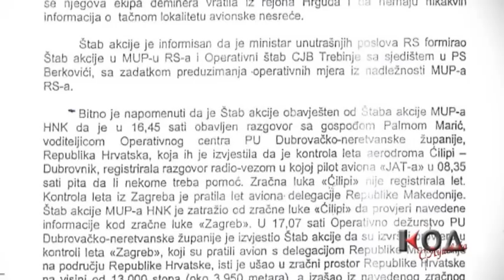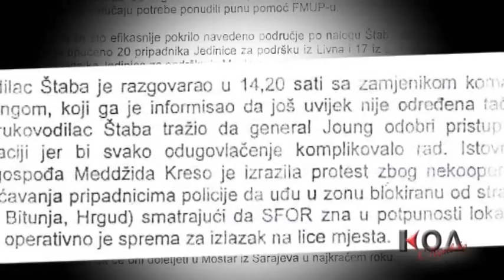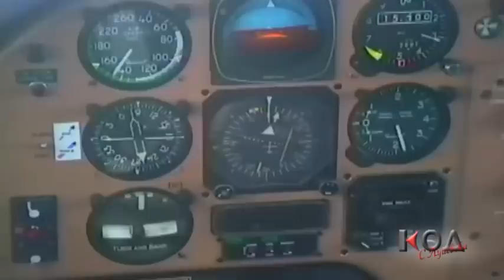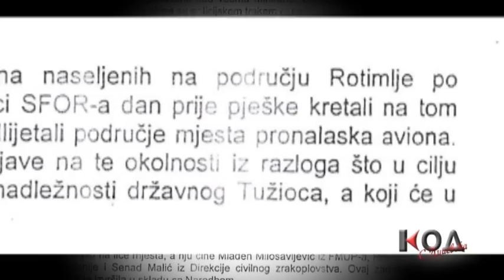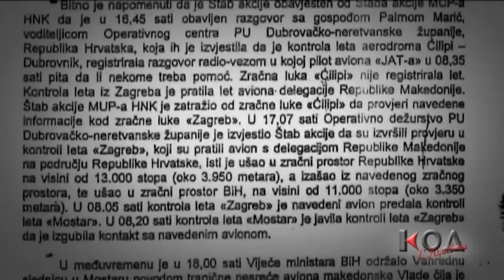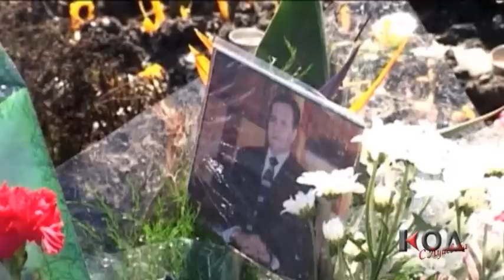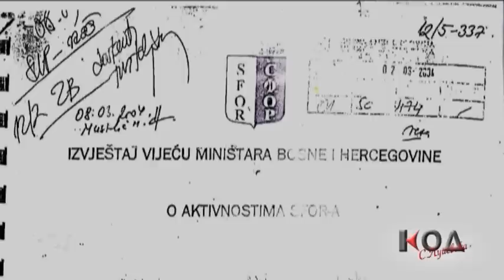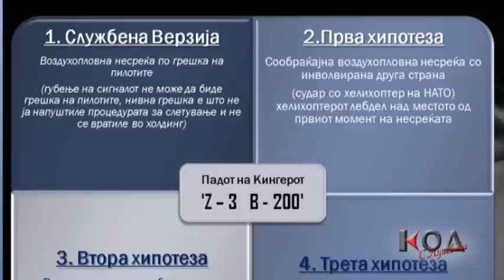KOD 21 Emisija - NESREKATA NA TRAJKOVSKI 2 DEL 26.02.2012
5 Sezona - 21 Emisija KOD - NESREKATA NA TRAJKOVSKI 2 DEL 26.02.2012